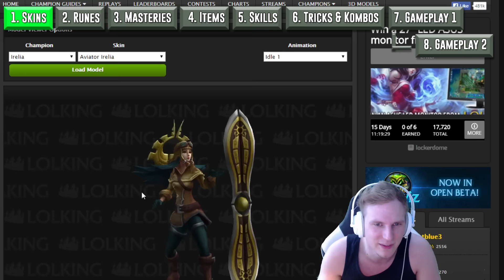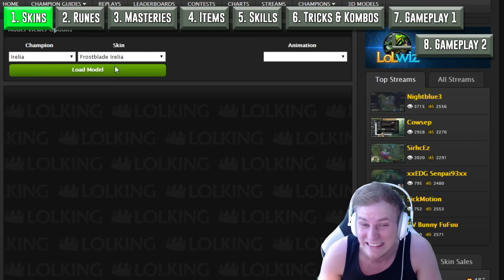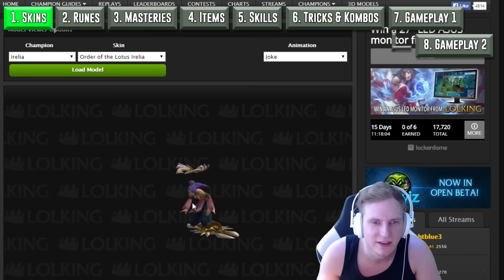Irelia Guide German Gameplay Deutsch! Let's Carry! #46 Difficulty: 2 Sterne! Part 1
Irelia Guide German / Deutsch Tipps Tricks Montage

Bitte Vorschläge und Anfragen für Neue Videos und Guides immer unter den aktuellsten Guide schreiben!

Kritik und Verbesserungsvorschläge werden sehr gerne entgegen genommen!

Private Ratschläge und Hilfestellung auf Anfrage per privat Nachricht :)!